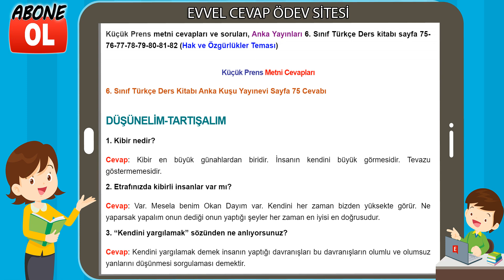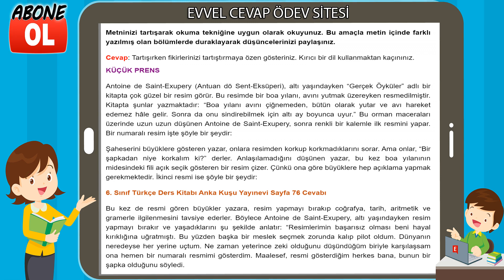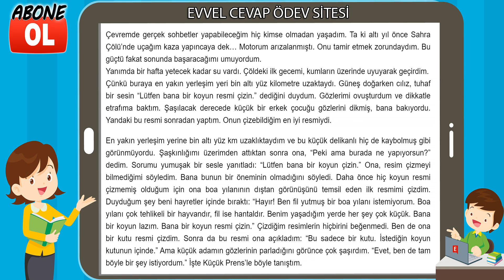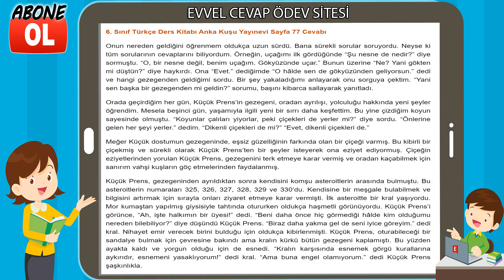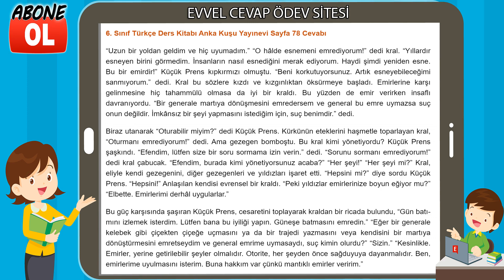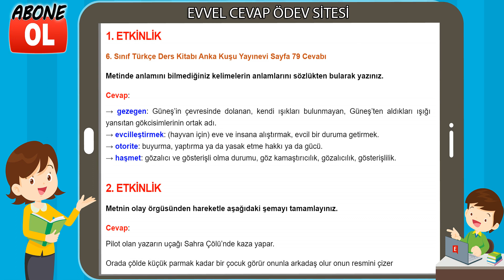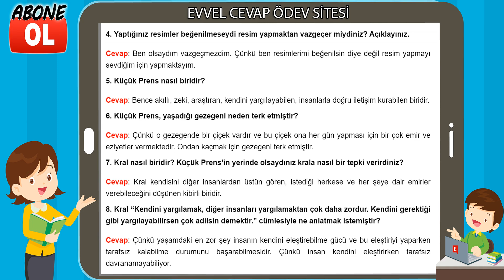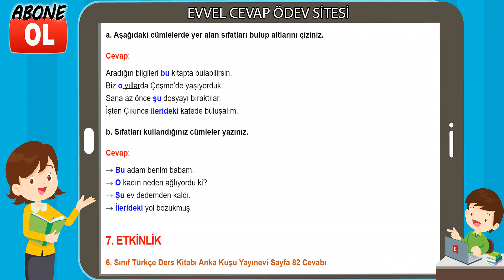Küçük Prens Metni Etkinlik Cevapları (6. Sınıf Türkçe)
Küçük Prens metni cevapları ve soruları, Anka Yayınları 6. Sınıf Türkçe Ders kitabı sayfa 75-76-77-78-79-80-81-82 (Hak ve Özgürlükler Teması)